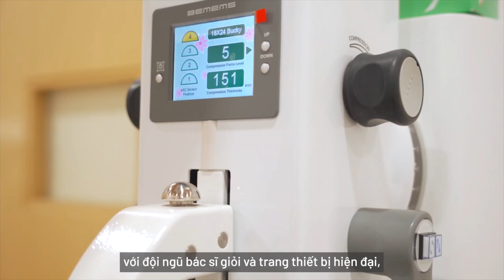Bài toán tuyển dụng tại thị trường nhân sự Việt - Phúc Phạm, Country Manager, Robert Walters VN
Host: Hảo Trần
Speaker: Phúc Phạm, Country Manager, Robert Walters VN

Đến với podcast Vietnam Innovators tuần này, cùng Vietcetera và host Hảo Trần chào đón anh Phúc Phạm - Country Manager tại Robert Walters Vietnam - công ty tư vấn tuyển dụng toàn cầu có trụ sở tại Anh Quốc.

Thị trường nhân sự toàn cầu nói chung và tại Việt Nam nói riêng luôn vô cùng đa dạng và sôi động. Tuy nhiên, thị trường tăng trưởng nhanh và mạnh cũng sẽ đi kèm khủng hoảng ở một số thời điểm, điển hình như thời gian biến động của những năm vừa rồi. Ngành tuyển dụng nhân sự cũng không là một ngoại lệ khi bên cạnh những tiềm năng cũng là những thách thức mà cả nhà tuyển dụng lẫn lực lượng lao động cần liên tục chuyển đổi để tối ưu hoá nhân lực và phát triển bền vững.

Tại tập podcast tuần này, anh chia sẻ với host Hảo Trần những góc nhìn, insight sát sao nhất về những xu hướng mới cũng như thách thức và cơ hội cho ngành nhân sự, tuyển dụng nhân tài tại thị trường Việt Nam.

Với hệ sinh thái chăm sóc sức khỏe toàn diện, Jio Health tích hợp công nghệ tối ưu hóa trải nghiệm thăm khám “từ trực tuyến đến trực tiếp”, giúp khách hàng dễ dàng tiếp cận dịch vụ chất lượng với chi phí hợp lý.
Phòng khám thông minh Jio Health sở hữu đầy đủ năng lực của một phòng khám đa khoa với đội ngũ bác sĩ giỏi và trang thiết bị hiện đại, mang đến trải nghiệm chăm sóc sức khỏe ưu việt.

Và nếu yêu thích tập podcast này, bạn có thể donate cho Vietnam Innovators tại đây nhé:

Coming to this week's Vietnam Innovators podcast, we welcome MPhuc Pham - Country Manager at Robert Walters Vietnam to the studio.

Vietnam's human resource talent pool is one of the most dynamic in the world. However, a fast and strong growth market will also be accompanied by a crisis at some point. The recruitment industry is no exception. Both employers and the workforce need to constantly transform to optimize and develop sustainably.

In this podcast episode, Phuc Pham will share the closest insights about new trends in executive hiring as well as challenges and opportunities for talent recruitment industry in the Vietnamese market.

Jio Health đang tiến gần hơn với mục tiêu mở rộng hệ thống phòng khám toàn quốc với số vốn đầu tư lên đến 20 triệu đô từ vòng gọi vốn series B

With a comprehensive healthcare ecosystem, Jio Health integrates technology to optimize the examination experience for their customers.
The Jio Smart Clinic provides a multi-specialty clinic experience with a team of elite doctors and cutting-edge technologies.
With the Series B investment of up to 20 million USD, Jio Health is coming closer to expanding their Smart Clinics system nationwide.